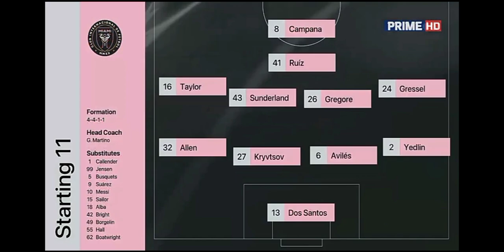Inter Miami VS Hong Kong 4-1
H. yapp
T. chow
O. gerbig
J. angel
N.H. Li
S. chan
M. gondra
E. camargo
M. severo
R. mingazow
Henri anier
C. dos santos
N. Allen
S. kryvtsov
T. avlles
D. yedlin
L.C. Sunderland
Gregory
D. rulz
R. taylor
L. campana
J. gressel
Messi
ronaldo